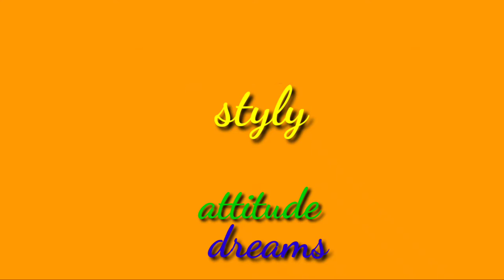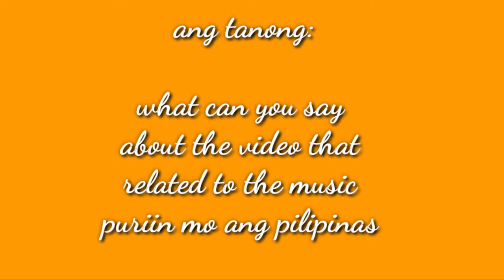PURIIN MO ANG PILIPINAS || I AM RIKKI VLOG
Mabuhay pilipinas, tangkilikin ang galing ng pilipinas, sa kahit anung bagay, I am rikki vlog here